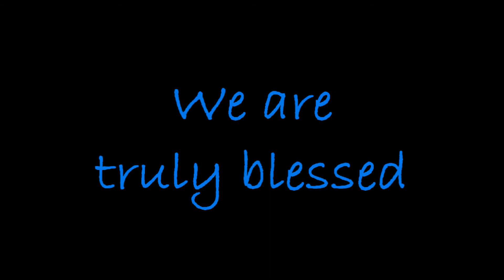pinecliffs62509.wmv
Nice  summer day w